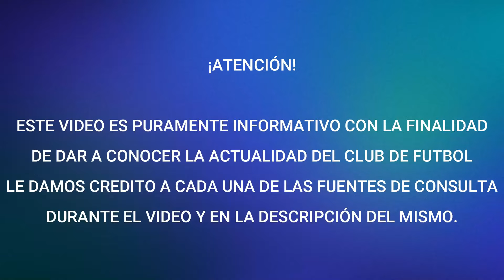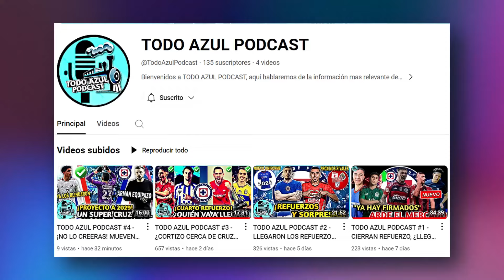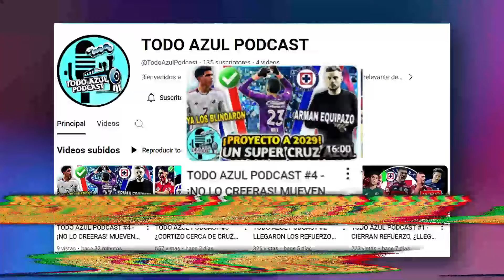¡ATENCIÓN! REPORTAN OFERTA DE $5MDD POR CANELO ANGULO PARA QUE SEA REFUERZO CELESTE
Fuentes de la información:
@Carlos_Ponz Vía "X"
@fer_esquivel22 Vía "X"
Te invito a escuchar nuestro nuevo podcast, Hablamos del proyecto de cruz azul para 2029, dale click al link: